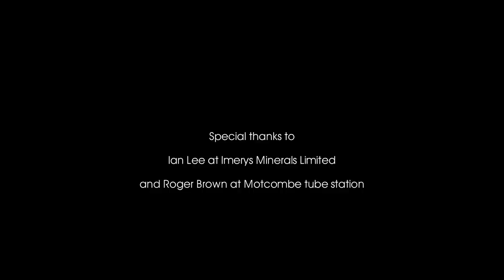Neil Cowley Trio- The City and the Stars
The City and the Stars- Taken from the album 'Spacebound Apes', out 16th September 2016

Buy the exclusive LP-sized book containing Lincoln's full story, complete with unique illustrations and full piano transcriptions of all 11 tracks from the album